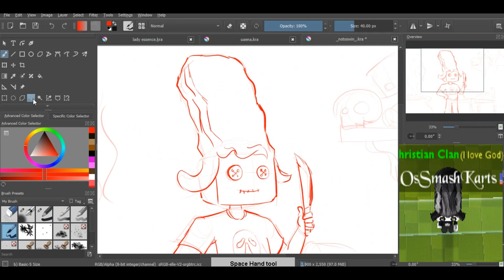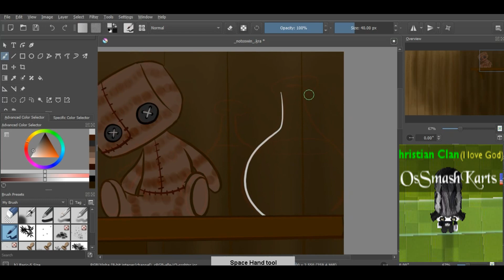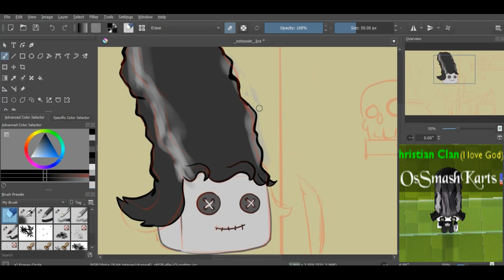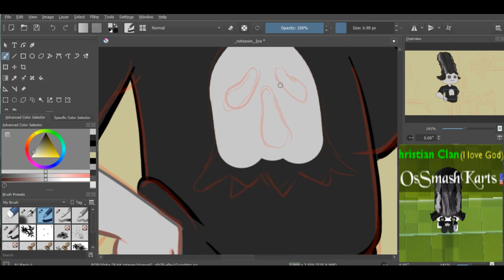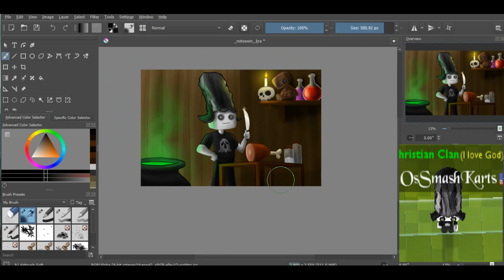Cubic Castles Drawing Request 39